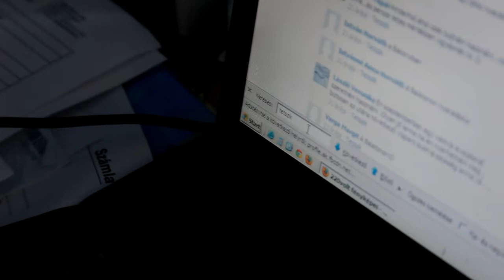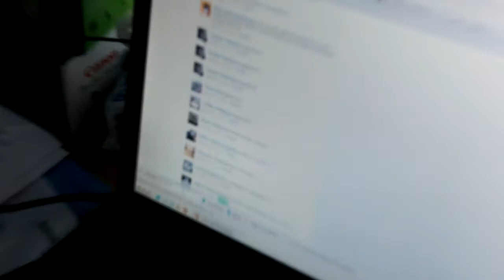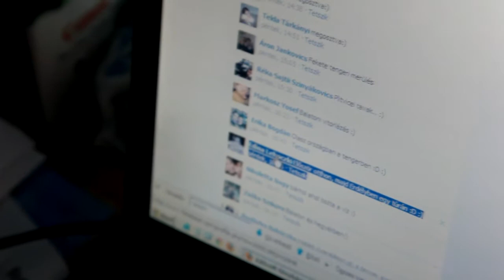Sony DSC-TX5 vízálló fényképezőgép sorsolás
Kisorsoltuk múltheti játékunk nyereményét, a víz-, por- és mindenálló Sony TX5-ös fényképezőgépet. A boldog tulajdonos "Először otthon, majd Erdélyben egy túrán" fogja használni, kérjük jelentkezzen a email címen, mert a facebook nem teszi lehetővé az üzenetküldést. Köszönjük és gratulálunk! :)